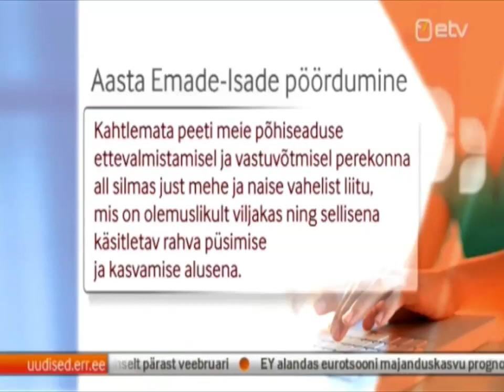Aktuaalse Kaamera klipp aasta isade emade pöördumisest (29. september 2014)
Aktuaalne Kaamera kajastas viieteistkümne Aasta Isa ja Aasta Ema ühispöördumist Eesti Vabariigi riigivõimu esindajate poole, milles paluti mitte suruda kooseluseadust läbi vastu rahva tahtmist ning säilitada ka riiklikul tasandil austus perekonna ja abielu ideaalide vastu.

"Oleme veendunud, et just praegustel ärevatel aegadel on ülimalt oluline, et meie rahva juhid teeksid kõik endast oleneva, et kinnitada austust nende kõlbeliste ideaalide vastu, mis on olnud aastasadu meie rahva püsimise ja kasvamise aluseks ning mis on aidanud meid läbi ka kõige raskematest katsumustest," märgitakse pöördumises.